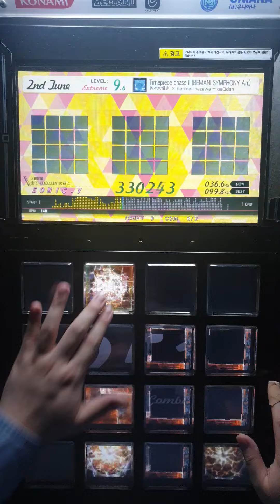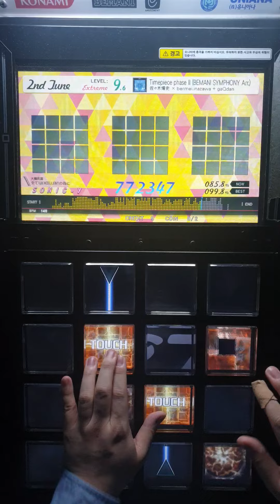내가 왜 이런 시련을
어흑흑